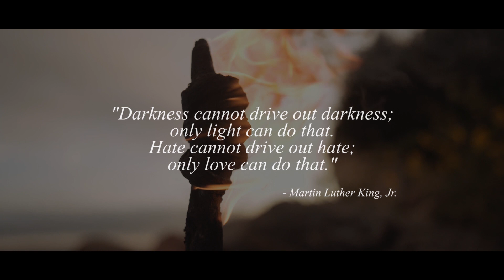Earth Groans - Driving Out (Official Video)